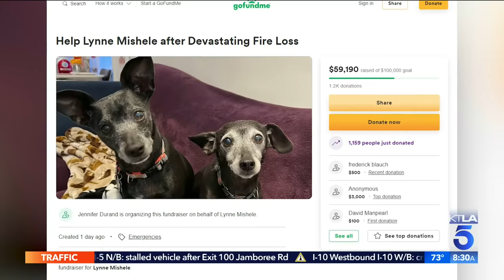Anne Heche in stable condition following fiery Mar Vista crash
KTLA reporter Ellina Abovian reports actress Anne Heche has been released from intensive care following a fiery crash on Friday in Mar Vista. This segment aired on the KTLA 5 Morning News on Augist 8, 2022.